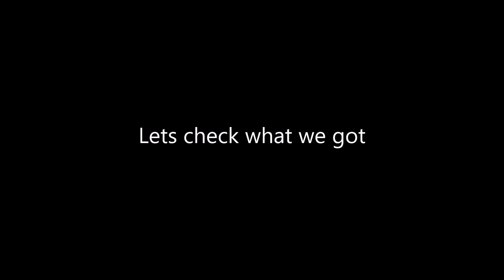SUMMONING FOR GOKU AND JIREN (pretty lucky) | Roblox All Star Tower Defense